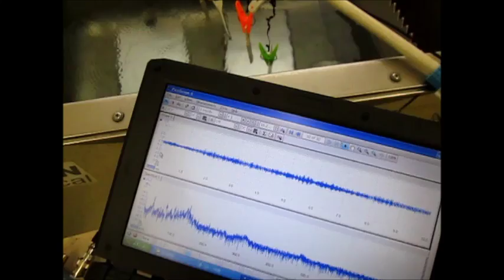超音波の音圧測定 （超音波システム研究所 ultrasonic-labo）